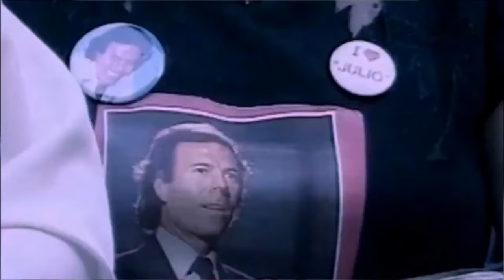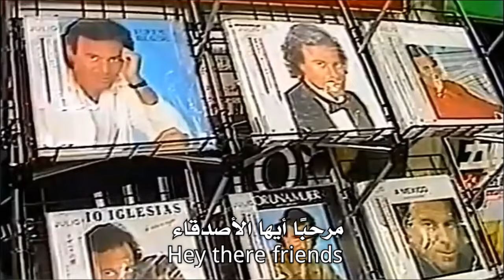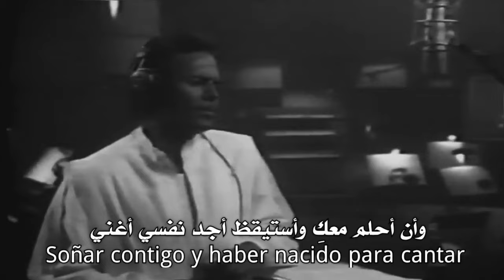Julio Iglesias, Me Va, Me Va (Lyrics Video) مترجمة عربي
أغنية Me Va, Me Va هي أغنية للمغني وكاتب الأغاني الإسباني خوليو إيكليسياس من ألبومه 1100 Bel Air Place لسنة 1984..

مشاهدة ممتعة ♥️ 💟